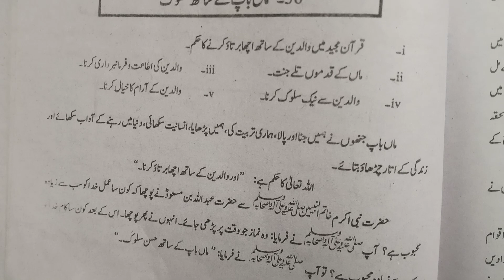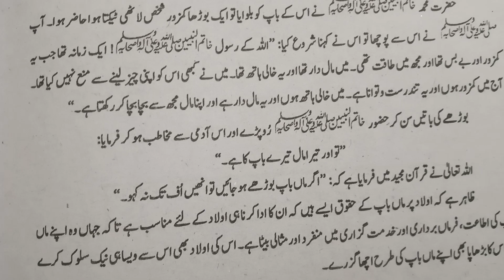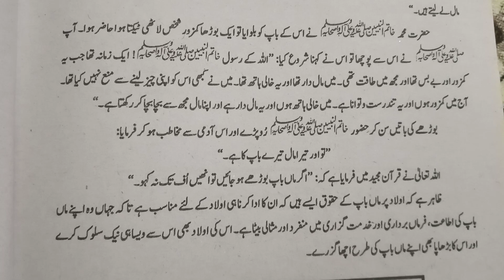Urdu Class 10 Paragraph Maa Baap Ky Sath Sulook